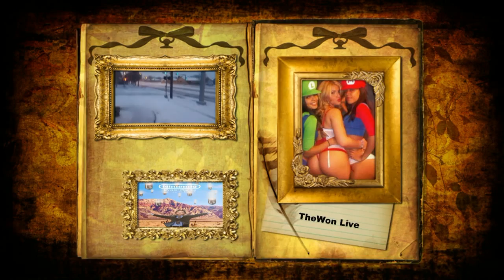Random Videos From TheWon 2: Super Bowl 48 Sunday Ground Hog Day!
Just wanted to upload some footage of a surprise I found this morning. Also a look at my home, and some real life issues!